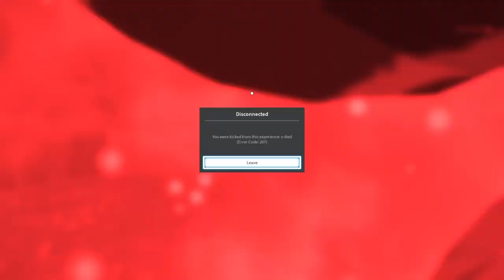Slendytubbies 3 custard facility night survival